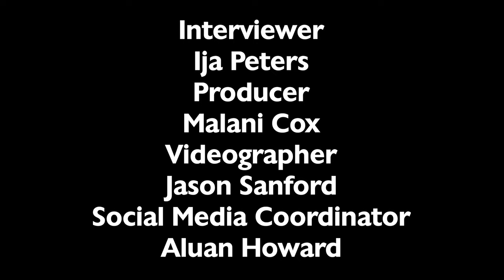JBAN$2TURNT | This Or That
We stopped by JBAN$2TURNT's show in Atlanta, Georgia and asked him his opinion on pop culture's most pressing issues.